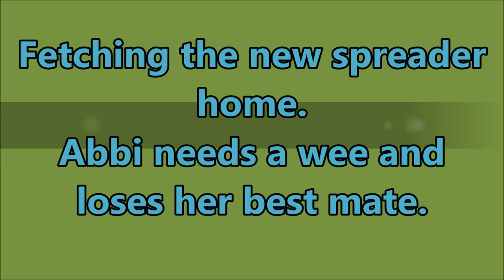Fetching the new spreader home Abbi needs a wee and loses her best mate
Never a dull moment with Abbi. 😊